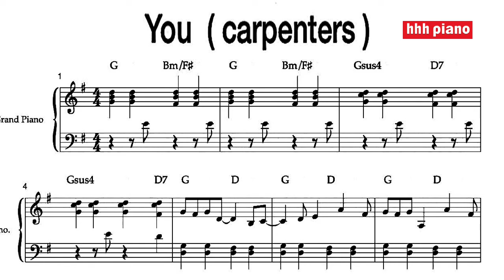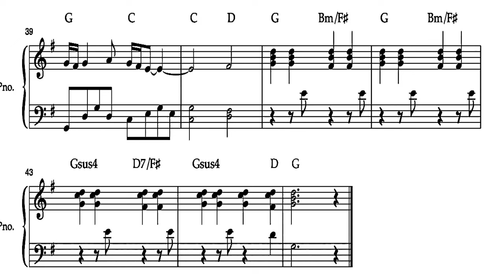You - carpenters - 你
"You" is a song performed by "The Carpenters" featuring the distinct and soothing voice of Karen Carpenter with her brother Richard.